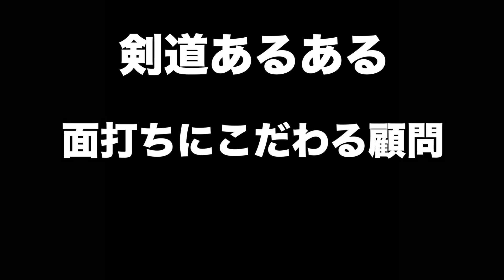【剣道あるある】昭和の剣道の先生はこうだった・・・【完全再現】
子供の時こんな先生にかかって行くのが好きでした。

【Twitter】（やって欲しいネタなどあればDMまで）

【Instagram】（動画更新予定日時やサムネをストーリーで公開してます）

おすすめ動画はこちら↓

玉竜旗で知らん高校応援するやつ。【剣道あるある】